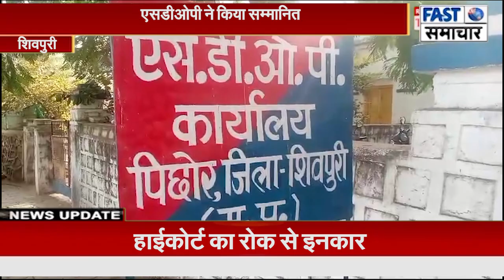युवक ने पेश की ईमानदारी की मिसाल रुपयों से भरा पर्स लौटाया एसडीओपी ने किया सम्मानित